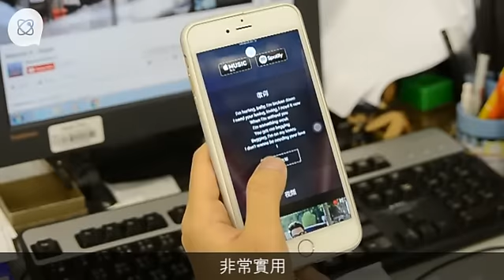創立16人Snapchat秘密群組 訊息限24小時只准睇一次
Snapchat剛發佈更新，增加四項新功能，其中剪刀功能比以往有新意。新功能暫時支援iOS，而Android用戶需要等多一會吧。